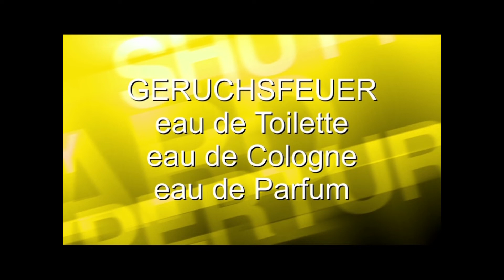John Varvatos Nick Johnas JvXNJ Deutsche Präsentation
Ich möchte euch John Varvatos Nick Johnas JvXNJ präsentieren, denn es ist ein wunderbares mit Apfel Kaffe und Rum bestücktes Parfum, es ist so elegant das es auf vielfälltige weise Gentleman Artig ist. Es gibt einen HErb Süßen Duft mit dunken Rum und Kaffe kommt die Süß Herbe Note auch zu Stande. Also viel Freude mit diesem einzigartigen Duft von dem Parfumeur John Varvatos.
Lg Manuel Joel O.